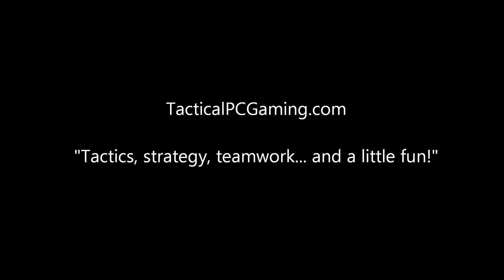Battlefield 3: New Olympic sport for 2016 Brazil!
I was flying along minding my own business... got shot down. and when I landed in the water I saw an enemy dude looking at me probably as confused as I was. With no friendlies nearby... you can only swim to shore as fast as you can and pop the dude yourself... right? Well here is the footage...

for the use of the wonderful low ping servers!